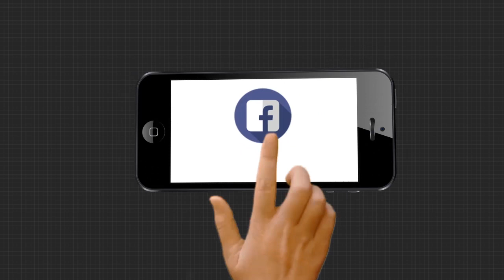ବାଲେଶ୍ବର ଉପନିର୍ବାଚନକୁ ନେଇ ବରିଷ୍ଠ ବିଧାୟକ ସୁର ରାଉତରାୟଙ୍କ ପ୍ରତିକ୍ରିୟା ....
ଉପନିର୍ବାଚରେ ପାର୍ଥୀ ନୁହେଁ ଜିତୁଛି କି ପଇସା ? ଏନେଇ କଣ କହୁଛନ୍ତି ବିଧାୟକ ସୁରରାଉତରାୟ .